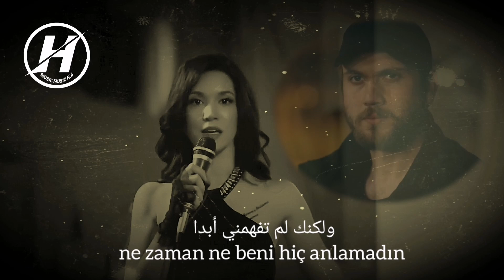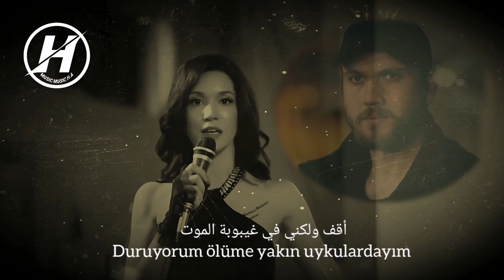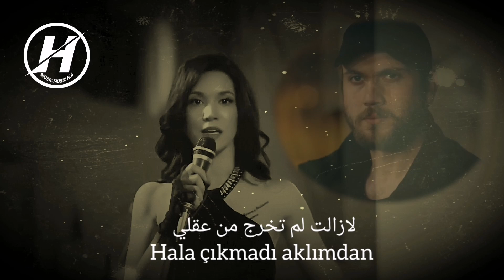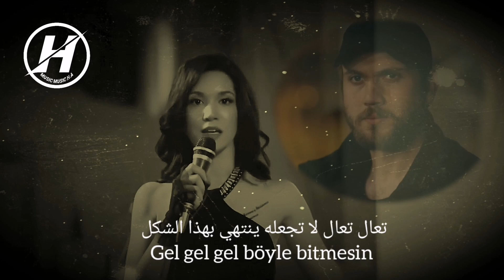ياماش و نهير اغنية تركية ( تعال تعال ) مترجمة Nehir ve Yamaç - Gal Gal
HASSAN H.A

Video Tasarım : MUSIC MUSIC H.A

مسلسل الحفرة  الموسم الثالث

Berkay şahin Gel gel مترجمة للعربية
Berkay şahin Gel gel
Yamaç Koçovalı ve Nehir - Gal Gal

شكراً لكم على المشاهدة ✓
وقوموا بتفعيل جرس الإشعارات (🔔)

✪ كلمات محرك البحث المساعده ✪

ملكة جمال الروح
حالات واتس اب
موسيقى الجوكر
حالات واتس اب
موسيقى اجنبيى
موسيقى حزينة
موسيقى اجنبية
موسيقى حزينة
لحن راب حزين
موسيقى تركية
موسيقى تركيا
جورج وسوف
حالات الجوكر
كلمات الجوكر
ريمكس حزين
اغنية الجوكر
اغنية حزينة
لحن الجوكر
للحن حزين
لحن حزين
حالات واتس
حالات واتساب
حالة واتساب
حالة انستة
حالات انستغرام
حاله انستغرام
حالات فيس بوك
حالات فيس
حالة فيسبوك
اغاني تركيه مترجمه للعربيه
اغاني تركيه مترجمه حزينه
اغاني تركية مترجمة حماسية
اغاني تركية مترجمة حماس
اغاني عربية